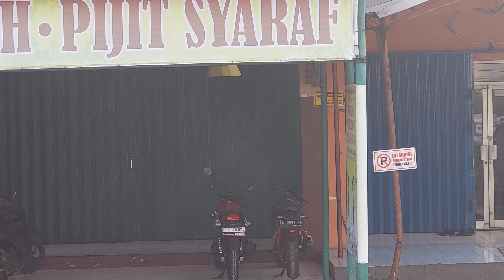BERAKTIVITAS SEJAK PAGI HARI, HARUS!